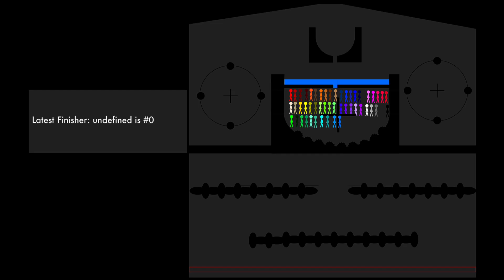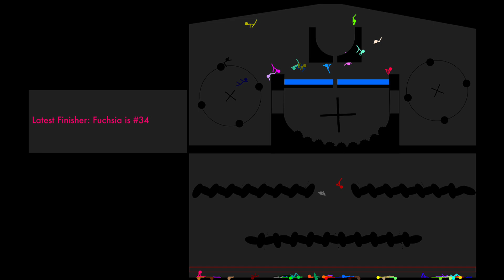Stickman RTTB Run Race ASRM in Algodoo - Algicosathlon Day 63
[Music]

1.

2.

3.